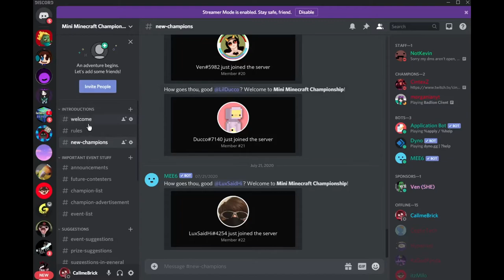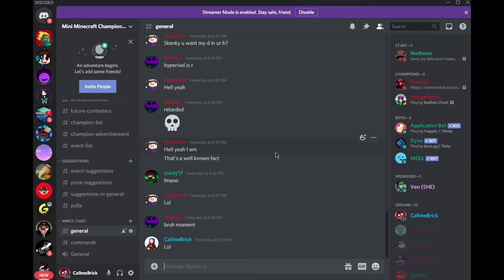Mini Minecraft Championship COMING SOON